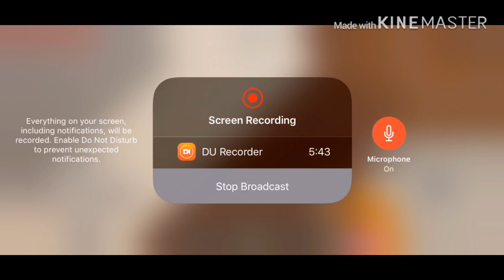My Life Roleplay [S1 Finale] Family life [Ep 15] Moving out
I know i said there was gonna be 16 episodes but i decided to make it 15 this is the season finale and i hope you enjoyed Season 1, I will be uploading my season intro next saturday and i’m gonna start my survival series, but i hope you guys enjoyed season 1 and will be excited for season 2.